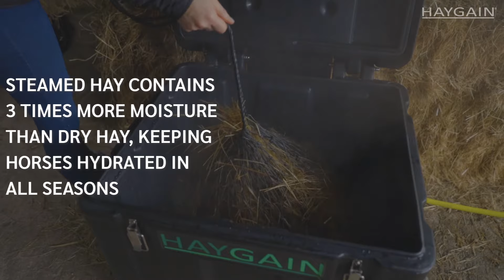Haygain 5 reasons to steam hay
5 reasons why you should be steaming your hay from Professor Meriel Moore-Colyer from the Royal Agricultural University, Cirencester!